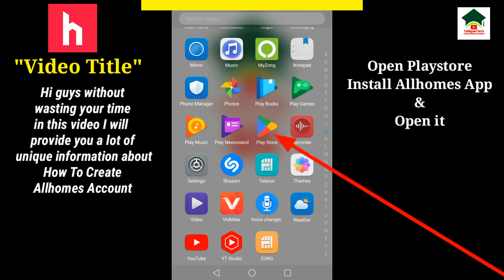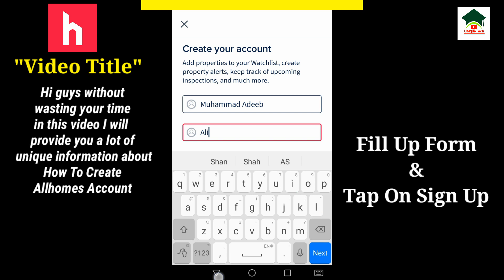How to create allhomes account||Sign up allhomes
Assalam-O-Alikum Unique Tech Family.In this video I will tell you about How to create allhomes account.Hope you guys enjoy the video and give a like If you enjoy the video And also subscribe to my channel to get more informative videos like this.

                              Take Care
                              Allah Hafiz